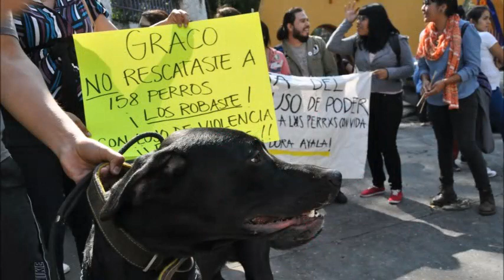Dora Anaya la Dueña de los 158 Perros Secuestrados en Morelos en Dispara Margot Dispara